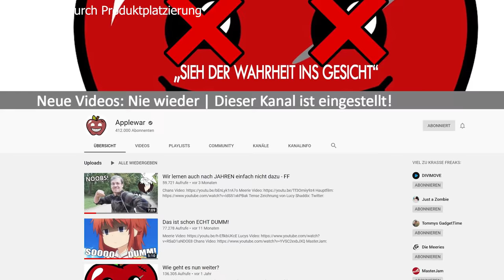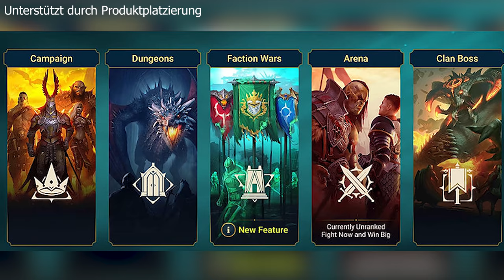Lustige Witze Folge 233 | SPECIAL - Werbungs-Witze!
Installiere Raid kostenlos: ✅ IOS ✅ ANDROID Bekomme 💰50.000 silber und einen epischen Champion 💥 am 7. Tag des Neueinsteiger-Programms.